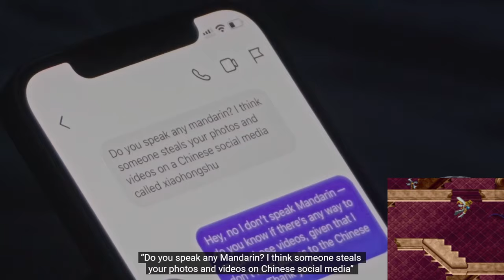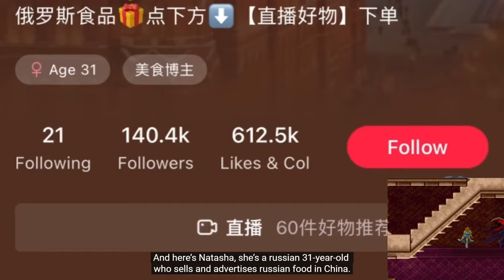This youtuber got her face stolen by Chinese bots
So, one day you wake up and find out there is a bunch of bots using your likeness to spread Russian propaganda... That's basically the story of Olga here.

Reupload, because decided not to use gif avatar anymore...